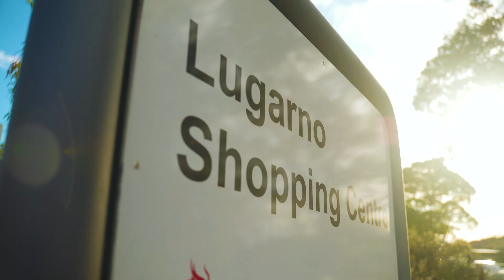11 Redgum Drive, Lugarno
CHARMING FAMILY HOME IN A QUIET YET CONVENIENT LOCATION

An incredible opportunity for family living in a prime address, this dual level residence offers generous proportions, charming retro character and everyday convenience. This well maintained home features a selection of versatile living zones, as well as a wonderful setting for entertaining guests and daily leisure. Spanning a 556sqm block with a wide 17 metre frontage, this property is enviably tucked away in a quiet cul-de-sac. It's within easy walking distance of village shops, bus services and parklands.

For more information on this property please contact Michelle Read on